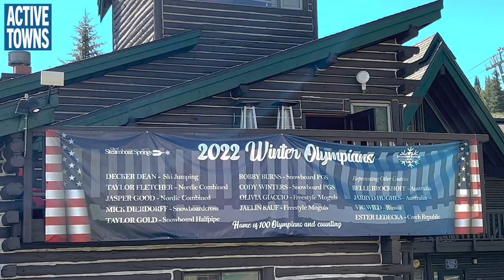Experience this fabulous family-friendly facility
Join me for a relaxing ride along the Yampa River Core Trail in Steamboat Springs, Colorado - A family-friendly pathway that provides amazing recreation opportunities AND a connected utilitarian route that reminds me of many Dutch cycle networks I've taken that connect many cities, towns, and villages. This separated and protected multi-use path is a true gem and one of the most beloved activity assets in the region. Another in my Cycle Zen series, hehe :-)